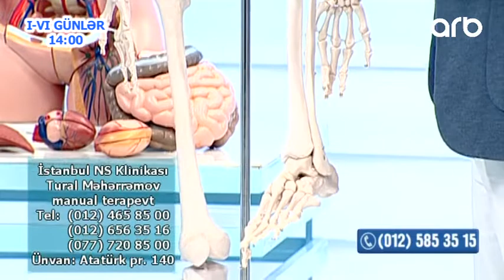Buzdum, diz, bel agrilari (Yashamaq Gozeldir)